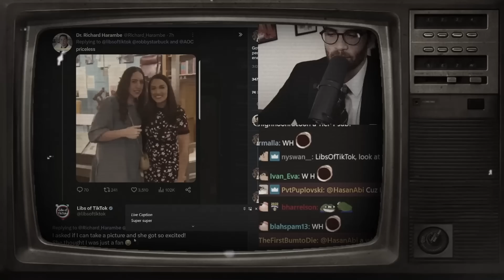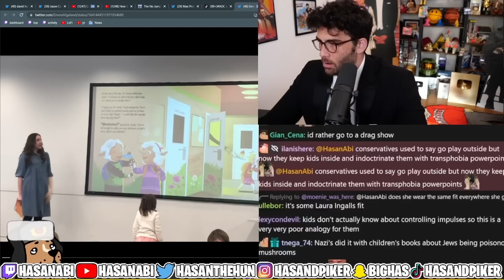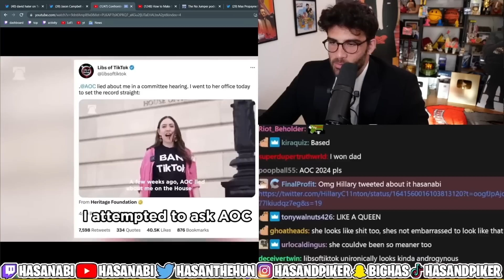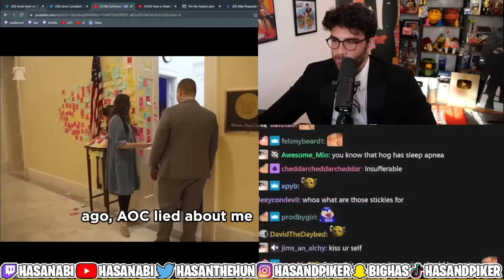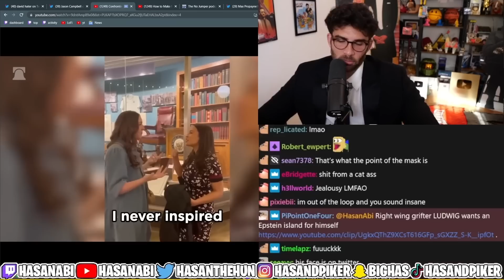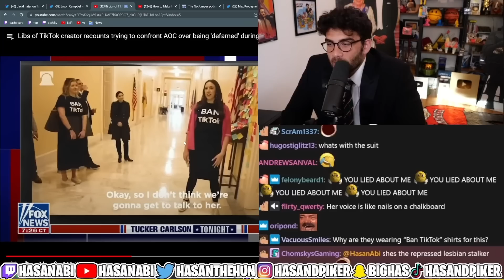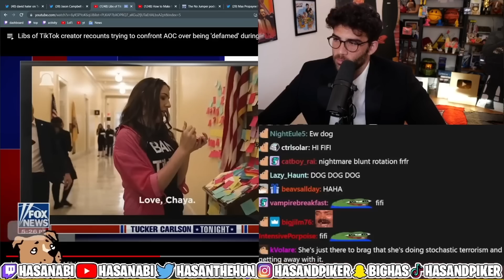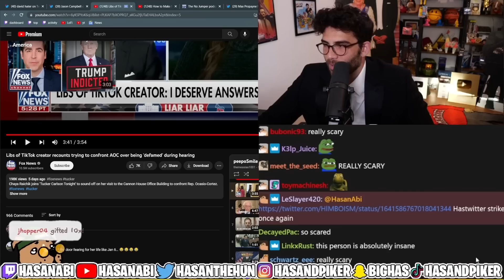Confronting AOC with Libs of TikTok Over Big Lie (CRAZY ENDING) | HasanAbi reacts